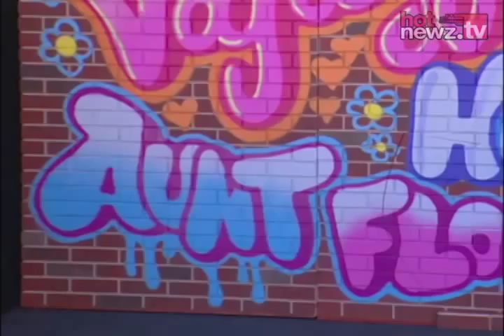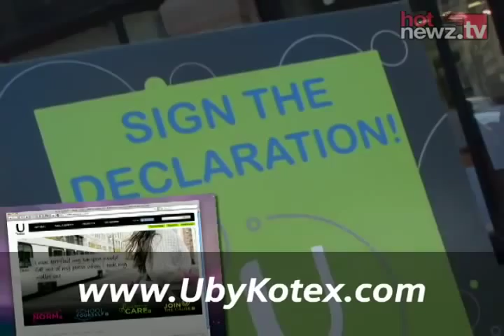U by Kotex featuring Khloe Kardashian